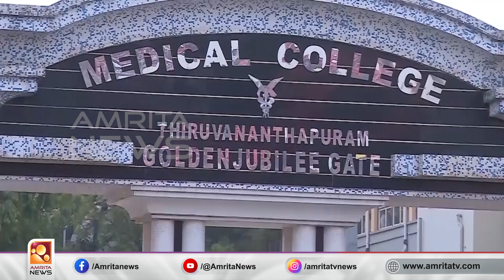ലിഫ്റ്റിൽ വയോധികൻ കുടുങ്ങിക്കിടന്നത് ഒന്നര മണിക്കൂർ | Amrita News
തിരുവനന്തപുരം മെഡിക്കൽ കോളേജ് ആശുപത്രിയിൽ ലിഫ്റ്റിനുള്ളിൽ ഒന്നര ദിവസം വയോധികൻ കുടുങ്ങിക്കിടന്നു. നരക യാതനയാണ് താൻ അനുഭവിച്ചതെന്ന് തിരുമല സ്വദേശി രവീന്ദ്രൻ നായർ പറഞ്ഞു. അന്വേഷണ വിധേയമായി മൂന്ന് ജീവനക്കാരെ ആരോഗ്യവകുപ്പ് സസ്പെൻഡ് ചെയ്തു. അതേസമയം ആരോഗ്യ വകുപ്പിന്‍റെ മെഡിക്കൽ കോളേജ് ആശുപത്രി അധികൃതരുടെയും ഗുരുതര വീഴ്ചയിൽ വ്യാപക പ്രതിഷേധമാണ് ഉയരുന്നത്. എത്രയും വേഗം ആരോഗ്യമന്ത്രി രാജി വച്ച് ഒഴിയുന്നതാണ് പൊതു സമൂഹത്തിന് നല്ലതെന്ന് പ്രതിപക്ഷ നേതാവ് കുറ്റപ്പെടുത്തി.